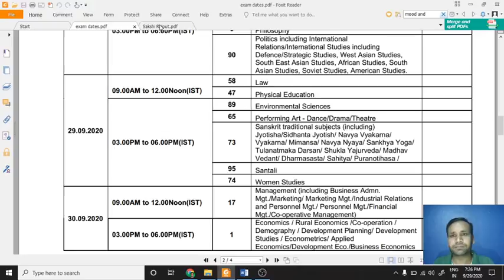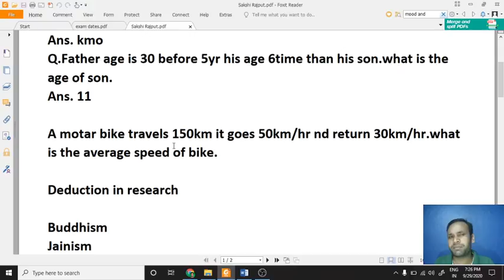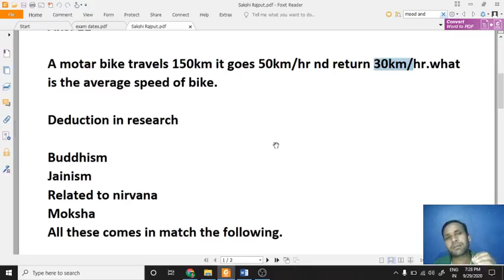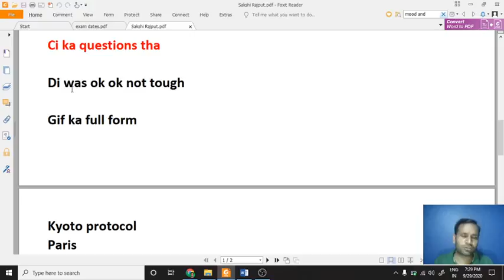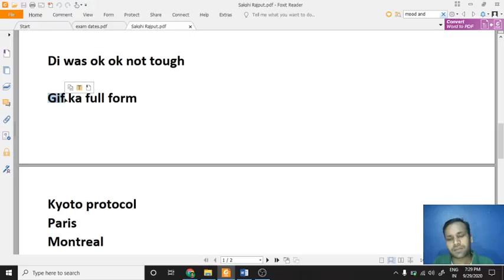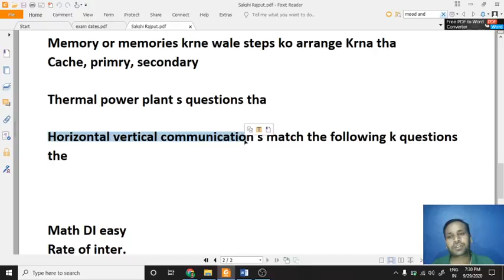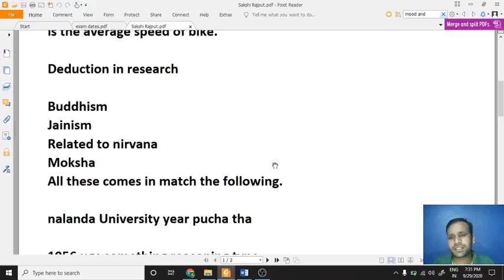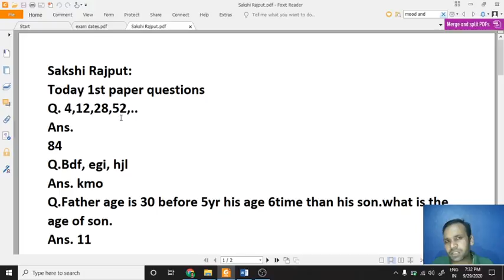Ugc Net 29 Sep Morning Shift Paper 1 II ध्यान से देख लो 80% Question, Old Papers में से आ रहे है